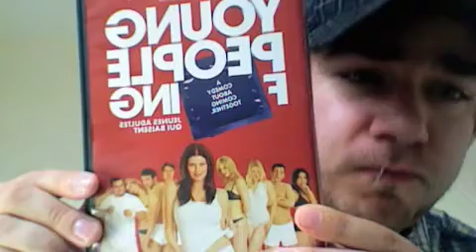Kai13 Episode 1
Random Thoughts with Kai 13.